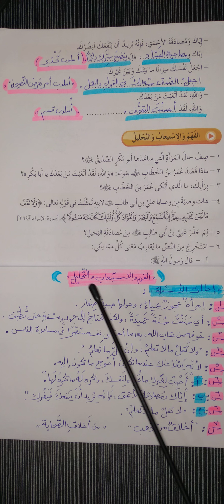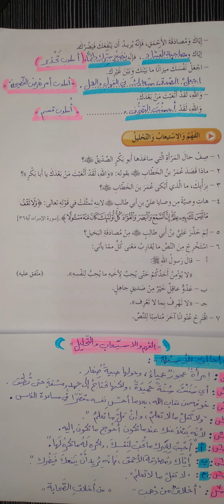حل أسئلة المعجم والدلالة والفهم والاستيعاب لدرس ( موقفان من حياة الصحابة) / الصف السادس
قراءة الأسئلة وتوضيحها وحلها.

مرفق صورة حل الأسئلة pdf👇🏻

شرح الجزء الأول من الدرس👇🏻

شرح الجزء الثاني من الدرس👇🏻